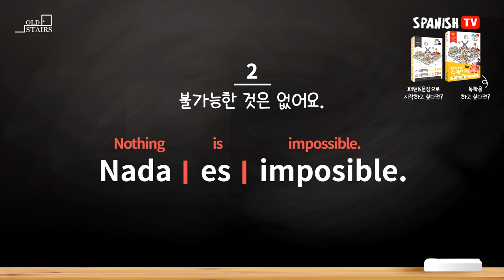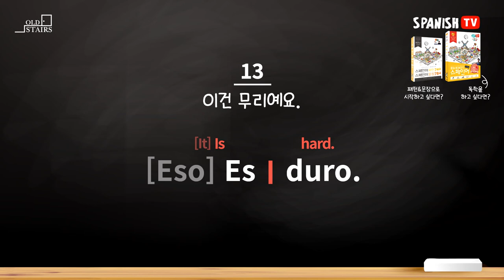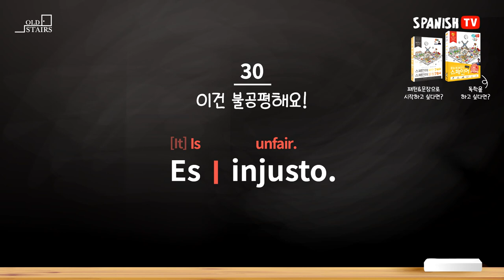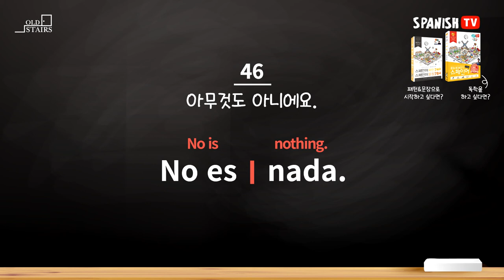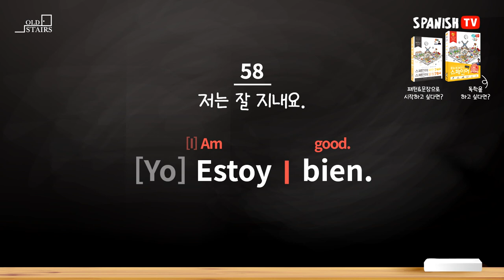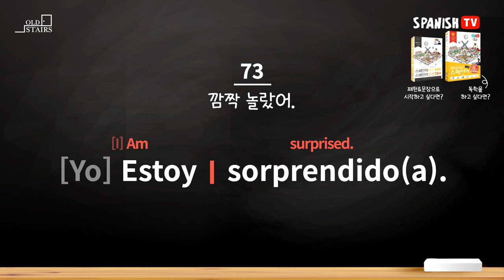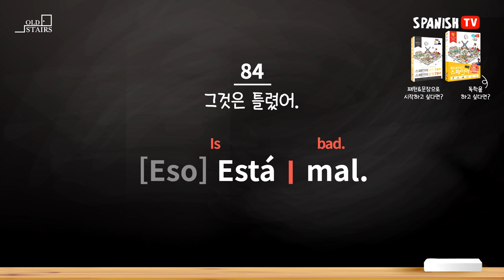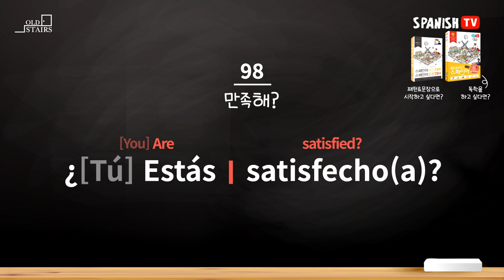[한눈에 보인다] 스페인어 첫걸음 500문장 (1~100)